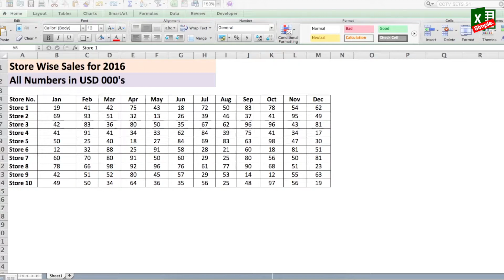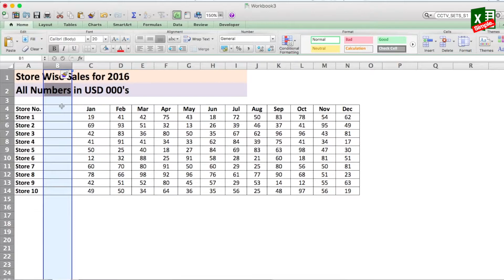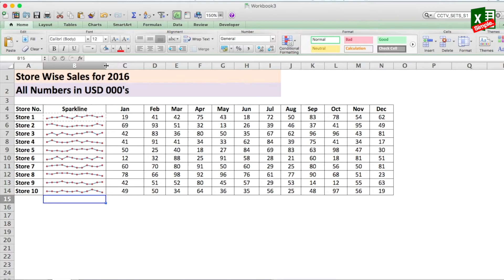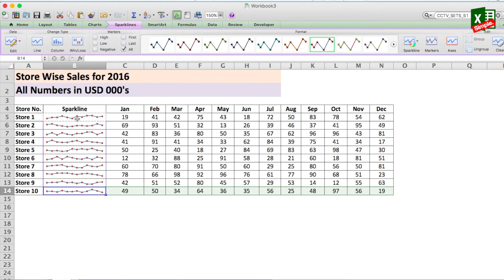Master Your Task Tracker with Excel Sparklines - Here's How!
Unlike charts on an Excel worksheet, sparklines are not objects - a sparkline is actually a tiny chart in the background of a cell. You can apply a color scheme to your sparklines by choosing a built-in format from the Style gallery (Design tab, which becomes available when you select a cell that contains a sparkline). You can use the Sparkline Color or Marker Color commands to choose a color for the high, low, first, and last values (such as green for high, and orange for low).

Data presented in a row or column is useful, but patterns can be hard to spot at a glance. The context for these numbers can be provided by inserting sparklines next to the data. Taking up a small amount of room, a sparkline can display a trend based on adjacent data in a clear and compact graphical representation. Although it's not mandatory for a sparkline cell to be directly next to its underlying data, it is a good practice.
You can quickly see the relationship between a sparkline and its underlying data, and when your data changes you can see the change in the sparkline immediately. In addition to creating a single sparkline for a row or column of data, you can create several sparklines at the same time by selecting multiple cells that correspond to underlying data, as shown in the following picture.
You can also create sparklines for rows of data that you add later by using the fill handle on an adjacent cell that contains a sparkline.

Use these on your excel task trackers
'Excel Is Simple' is an effort to make Excel & Google-Spreadsheets usage simple and teach the toughest concepts in the simplest ways possible. Here you will find Excel tips and tricks, Excel Task trackers, Excel Dashboards and different Excel keyboard shortcuts. We also cover various Excel formulas and functions and explain the real-life useability of each one of them. If you don't find a relevant video for you, drop a comment on any particular video and we will try our best to make a new video to answer your query.